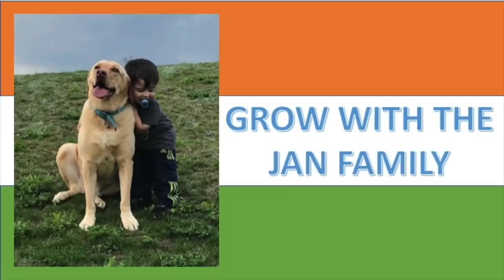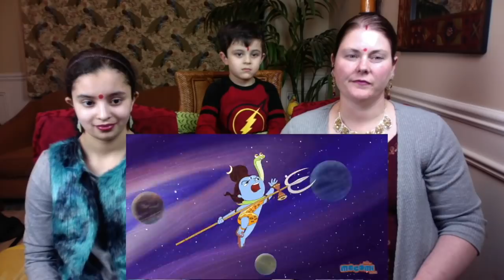Americans React to the Story of Maha Shivratri / Lord Shiva Story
HAPPY SHIVRATRI!